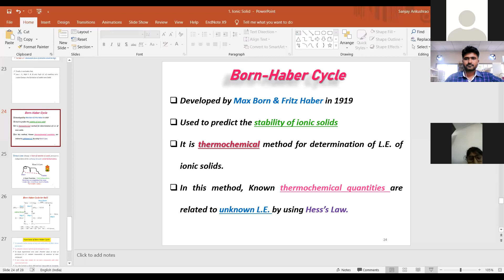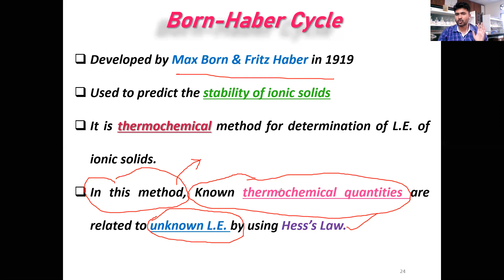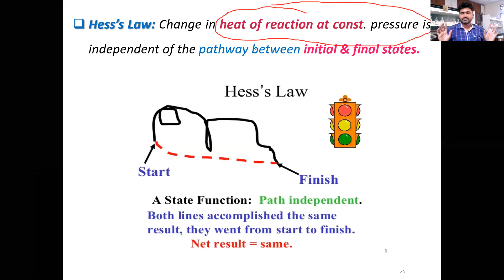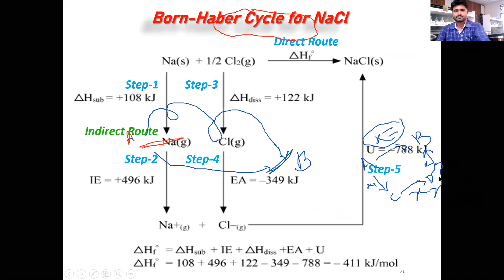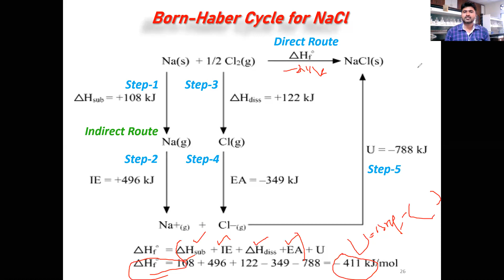8. Born Haber Cycle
Discussion of Born-Haber cycle